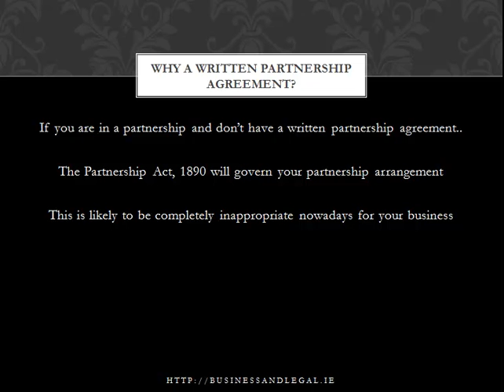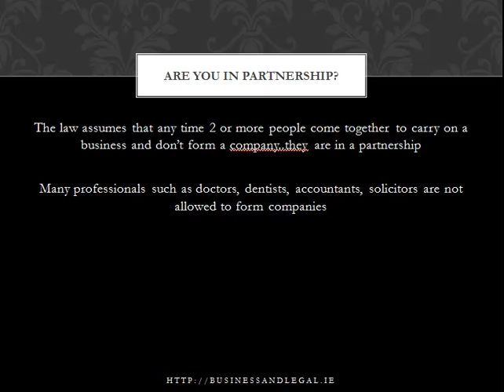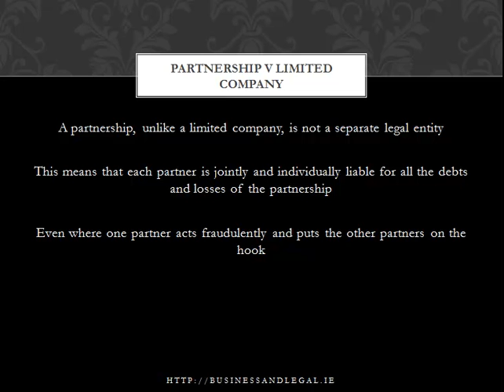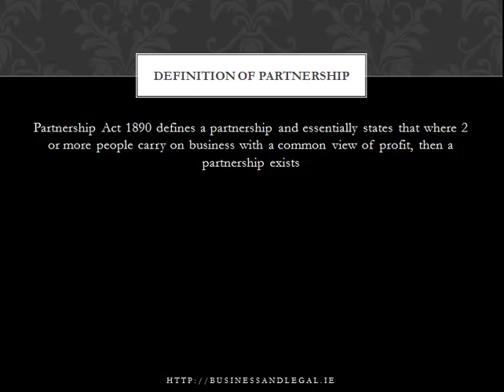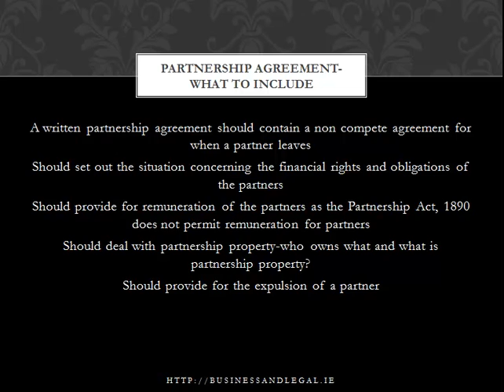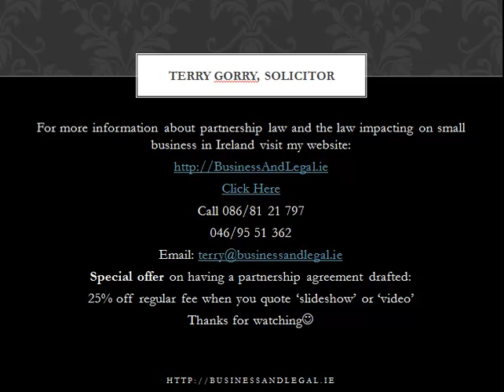Partnership Law Ireland-Why a Written Partnership Agreement is Essential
Check out my online course: How to Carry Out a Disciplinary Procedure in the Workplace

27 Irish Employment Law Cases: Priceless Lessons for Employers and Employees from Decided Cases of the EAT, Equality Tribunal, and High Court

MY PODCAST
The Irish Law and Small Business Podcast: